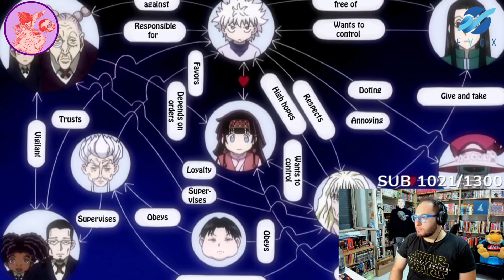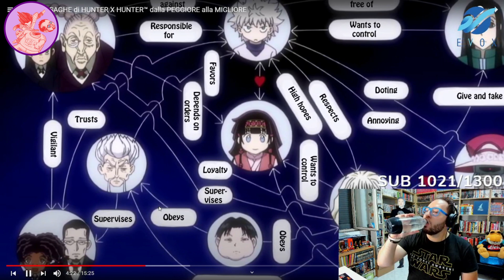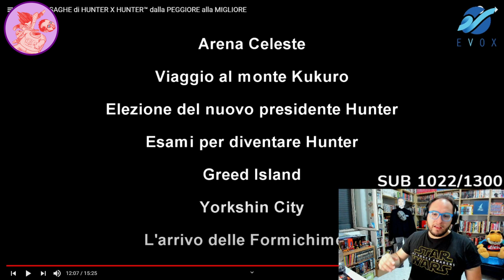cavernadiplatone REACTION TUTTE le SAGHE di HUNTER X HUNTER™ dalla PEGGIORE alla MIGLIORE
Ciao io sono Nikolas aka "CavernaRewind" sono un freebooter e anche il moderatore twitch di Domenico aka "cavernadiplatone".
Io appunto, non sono Domenico, mi limito a scaricare le live e a renderle più alla portata dell'utente comune , che non ha tempo di guardarle interamente. Vi invito a sostenere il vero creatore di questi contenuti è cavernadiplatone però se volete rimanere aggiornati su video futuri, ecco i miei social: